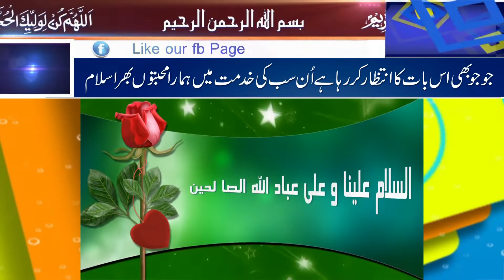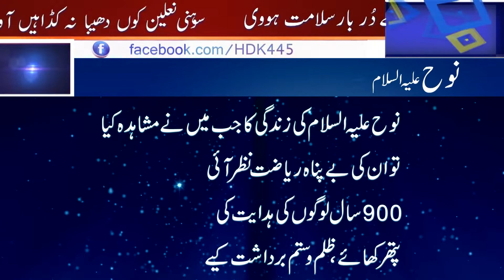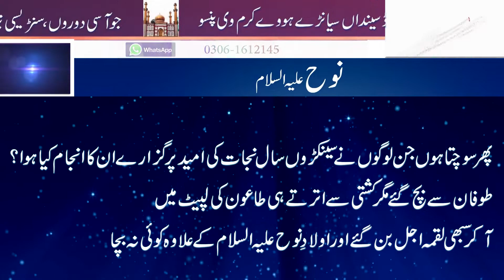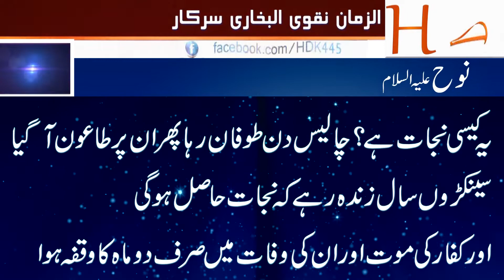Program : Mashal e Rah : Topic : Nooh as